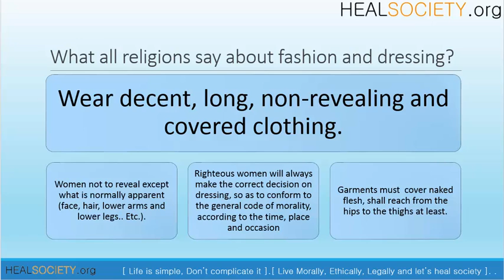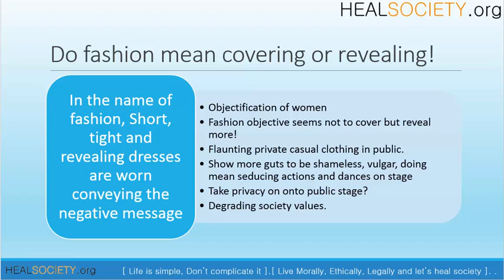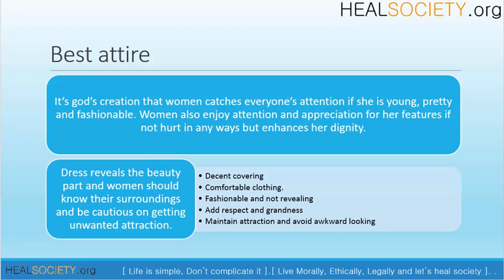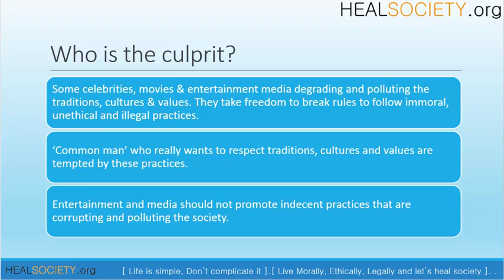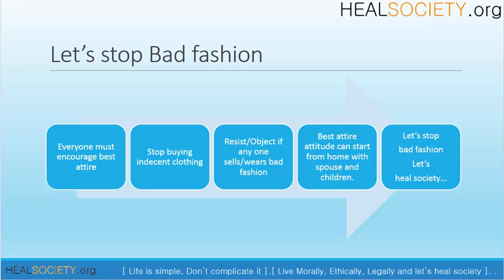Fashion for good or bad?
Our society is built on “cultures, traditions and values
Lets wake up and put an end to this dignity lowering actions / trends and revive our values. It’s on all of us to react and stop demeaning fashion to uplift moral, ethical and legal values.
Wear decent dress - we are in civilized society. do not minimize the barrier between public and private dressing or behavior.
Live by morals, ethics and abide by legalality and lead integrated life.